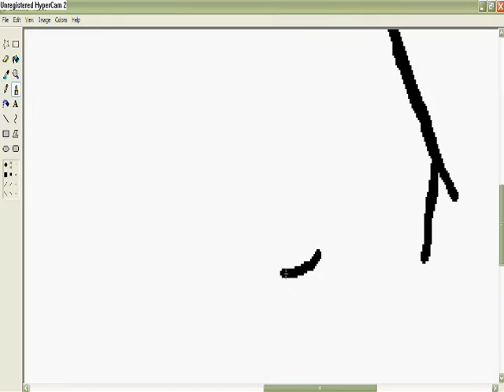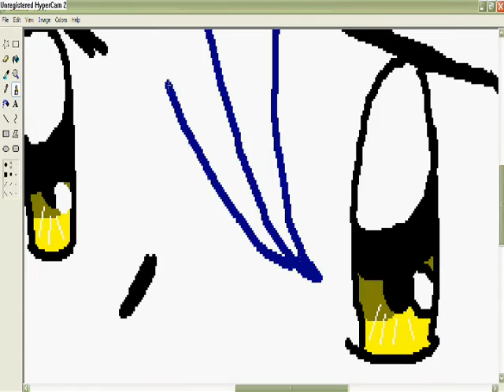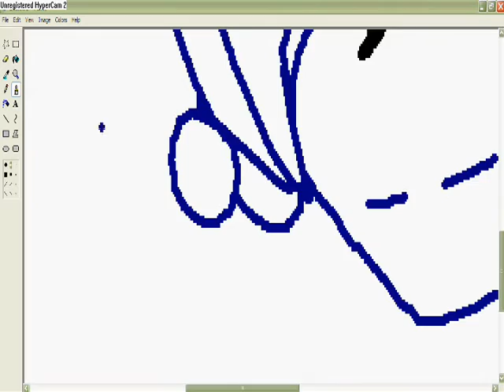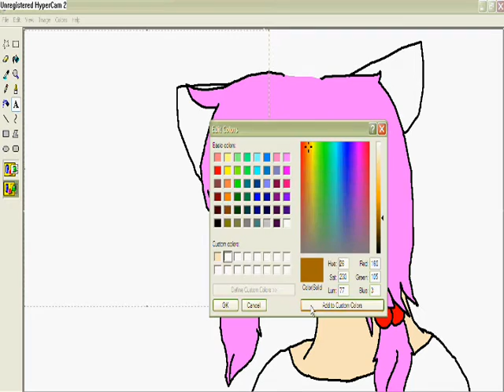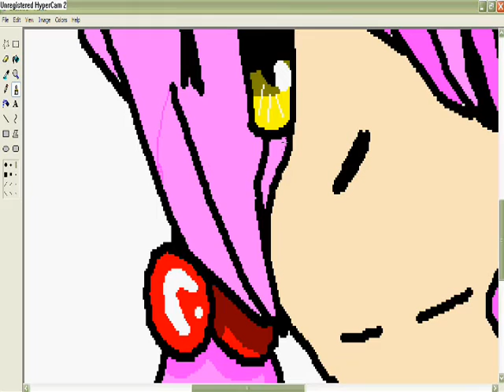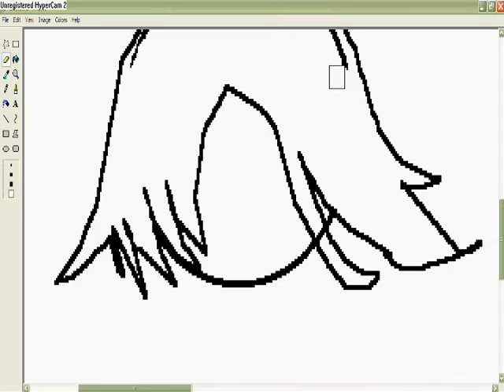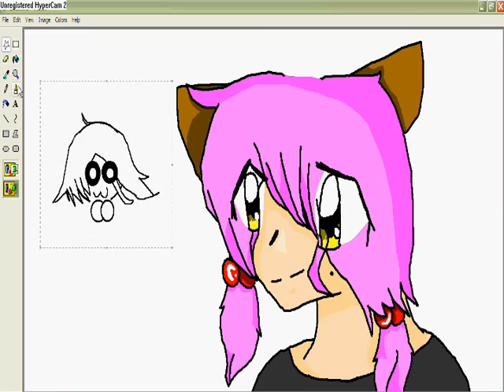Chii24 Speed Painted!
OKAY I KNOW IT DOESN'T RECORD SOUND!

Nya~ For Chii24!  :D Maybe she'll actually know I exsist!!!